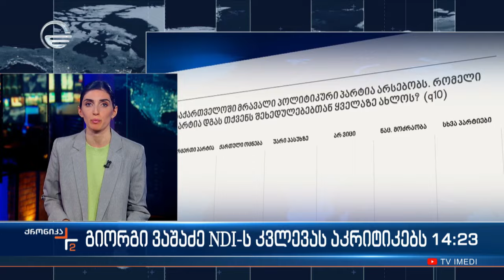გიორგი ვაშაძე NDI-ს კვლევას აკრიტიკებს